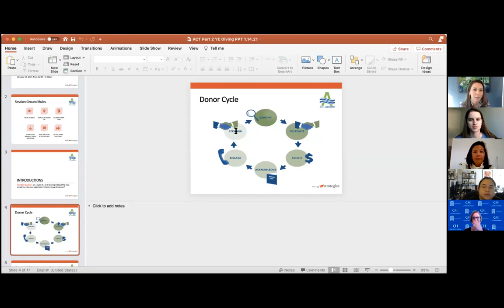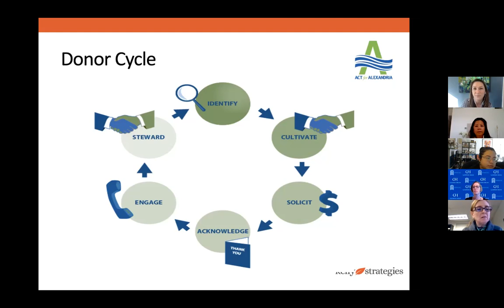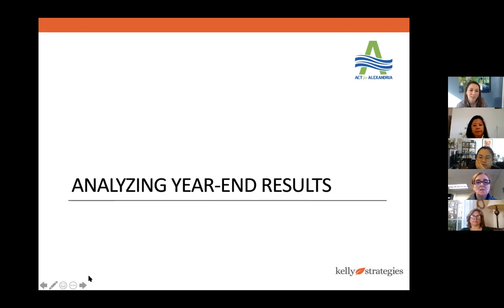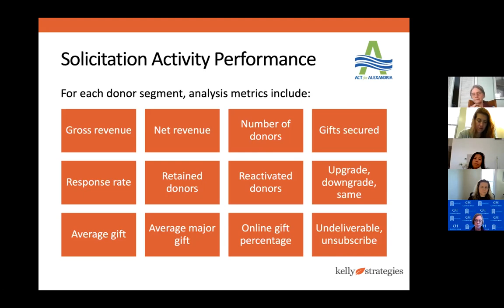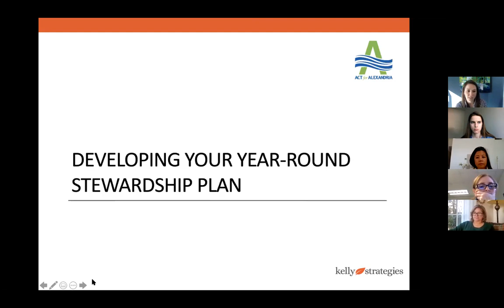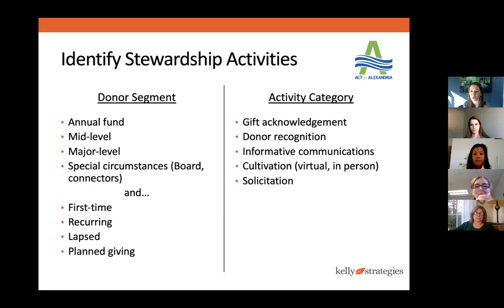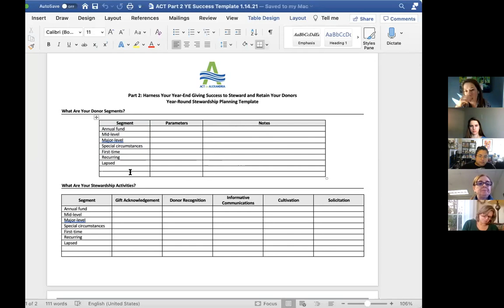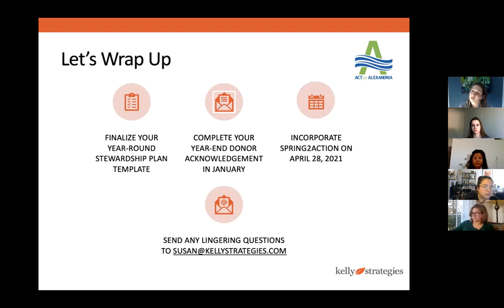Harness Your Year-End Giving Success to Steward and Retain Your Donors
ACT is pleased to host a 2-part workshop series on year-end giving, presented by Susan Kelly, Principal of Kelly Strategies.

Part 2: Harness Your Year-End Giving Success to Steward and Retain Your Donors

This 90-minute virtual session is the second of a two-part series dedicated to building your individual giving program. Join us to learn (1) how to analyze your year-end giving results to create donor segments, (2) develop annual – mid – and major donor strategies and (3) create a robust stewardship plan. This engaging session is for development staff members and organizational leaders. Participants will receive a template to craft their year-round stewardship plan.